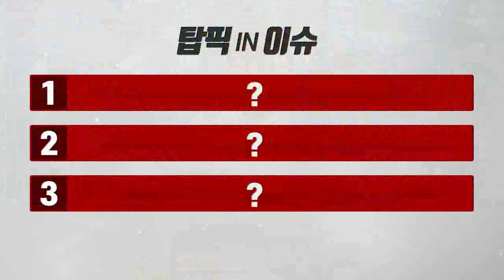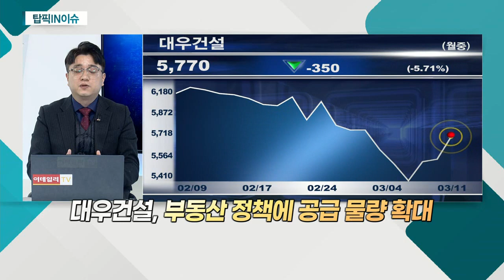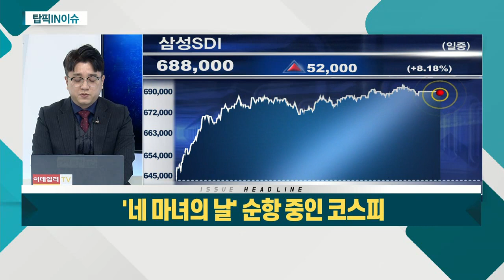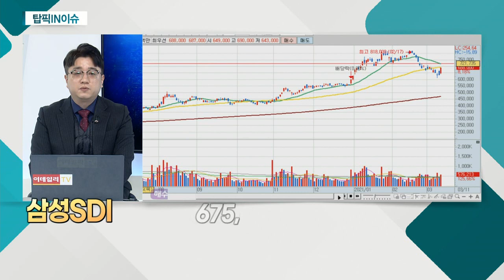'네 마녀의 날' 순항 중인 코스피... 삼성SDI / 대우건설, 매각 추진 기대감에 강세 / 노무라 "삼성전자 목표가 11만원"_탑픽IN이슈 (20210311)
1위. '네 마녀의 날' 순항 중인 코스피
삼성SDI(006400)
- 시장 반등에 기인한 반등
- 외국인 매수 흐름
- 2차전지 기대감 여전

2위. 대우건설, 매각 추진 기대감에 강세
- 금일 급등 흐름 연출
- 부동산 정책에 공급 물량 확대
- 주가 우상향 흐름 뚜렷

3위. 노무라 "삼성전자 목표가 11만원"
- 업황 기대감 여전
- 최근 시장 약세에 주가 하락
- 선물ㆍ옵션 동시 만기일 이후 움직임 주목